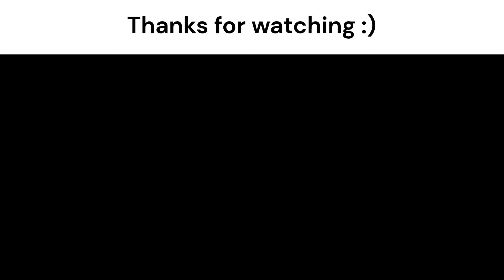Budget Airline Slander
Hello, I got a request to make a Budget Airline Slander vid, so like Ryanair slander, easyjet slander, spirit slander, southwest slander, etc. And i decided it was a good idea so I made it!